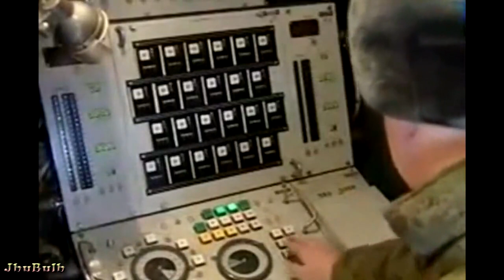Тайна Каслинской Аномалии завода Радий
Канал самого веселого и юморного видео! Все видео, размещенные на канале, являются юмористическими, в них играют актеры. Любые совпадения с реальными людьми, странами и народами, являются случайностью. Автор канала не несет ответственности за действия и слова актеров, представленных в видеороликах. Если вы являетесь агентом спецслужб, министерства внутренних дел, государственным служащим, военнослужащим, ребенком до 18 лет, беременной женщиной или впечатлительным человеком, немедленно покиньте этот канал и смотрите только телеканал "Культура".

"Всеобщая декларация прав человека" (принята Генеральной Ассамблеей ООН 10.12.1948)
Статья 19